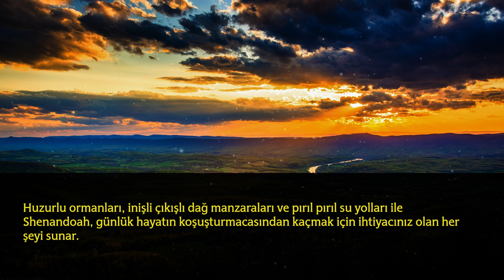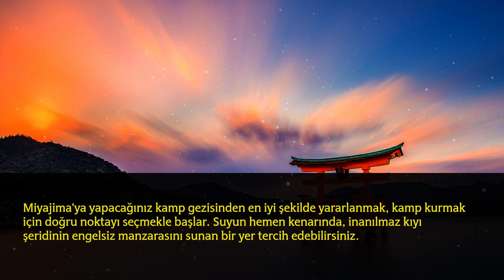Dünyadaki En İyi 5 Kamp Noktası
Bu video dünyadaki en iyi 5 kamp noktası hakkında bilgi verdim.

Araştırmayı ve bu videoları yapmayı seviyorum, umarım siz de benim kadar beğenirsiniz. Herhangi bir sorunuz varsa benimle iletişime geçin.